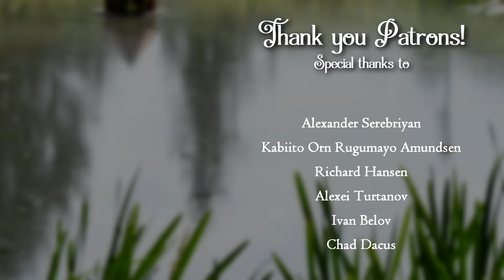The Ballad of Two Dragons – Celtic Guitar (original by Łukasz Kapuściński)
I hope you enjoy my new Celtic/Medieval composition. 😉

Special thanks to Ortega Guitars Polska for sponsoring the video production!

GEAR THAT I USED IN THIS VIDEO
🎸 Acoustic guitar: Dowina Amber Road GA
🎸 Classical guitar: Ortega M7CS
🎤 Microphone: AKG C 451 B Stereo

♫ Spotify, Amazon MP3, Deezer, and many more.

CREDITS
Original music by: Łukasz Kapuściński

Some tags to hep you stumble upon this video:
beautiful celtic music, traditional music, relaxing music, music for d&d session, music for meditation, music for work, music for study, lullaby for babies, music for babies